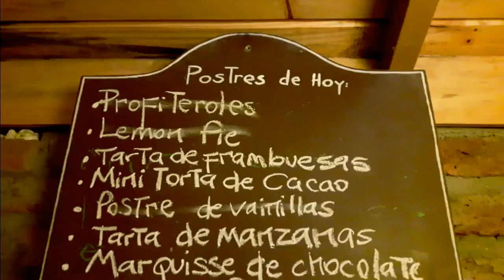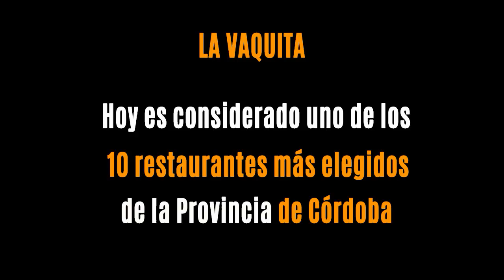Restaurante La Vaquita - Santa Mónica - Valle de Calamuchita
La Vaquita, un clásico para los turistas que visitan Santa Rosa de Calamuchita, ubicado en Santa Mónica a pocos minutos del centro de Santa Rosa se puede disfrutar de uno de los 10 restaurantes más buscados y galardonados de Córdoba. Charlamos con Sergio, su fundador, chet, maestro y propietario.